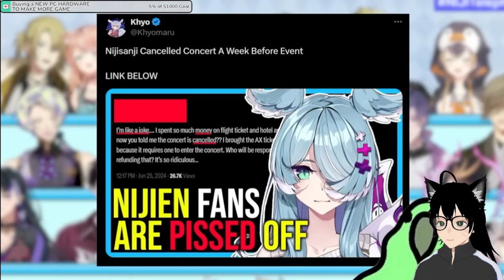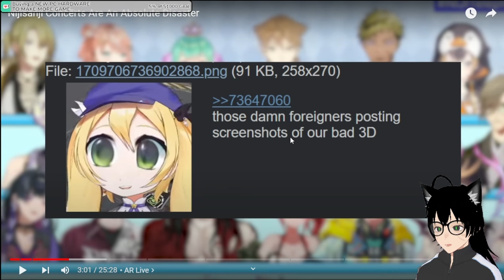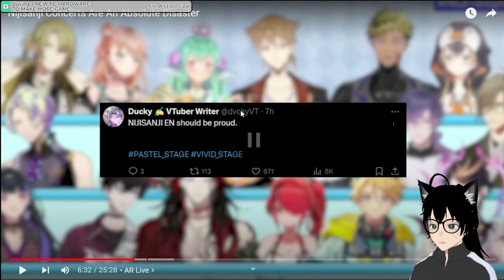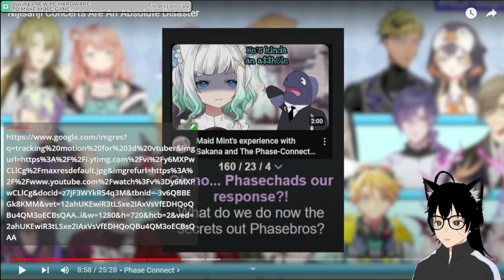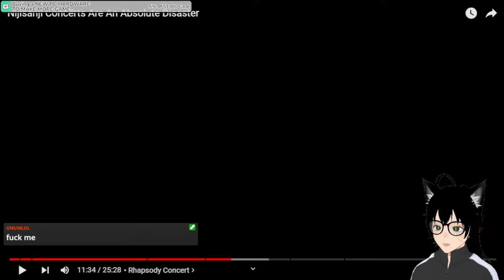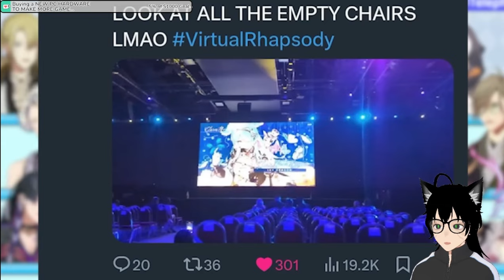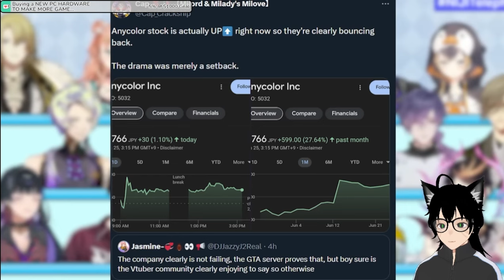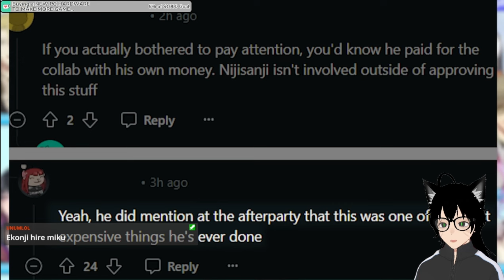Ekonji reacts to Nijisanji Concerts Are An Absolute Disaster made by parrot4chan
sry if its very long